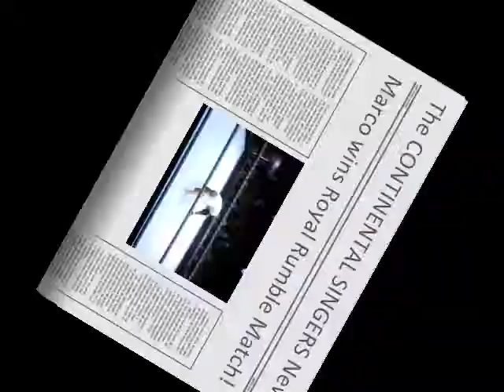The Continentals' 20-Men Rumble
It's friend-against-friend, and every man for himself, as twenty Continentals battle it out to see who is the last man standing!

Continental Singers' staff like Matthew, Marco, and VP Dean Butler clash with former Continentals' Choreographer (Marc Wayne) and recent Directors, as well as Omar Alexis' Assistant Directors, and members of the last Spring Tour of The Continentals, Spring Tour M 2008 (SM8).